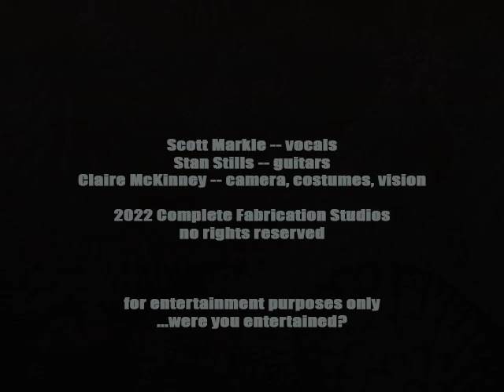That's The Way (cover by Led Jenison)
Led Jenison is:
Scott Markle - vocals, mandolin
Stan Stills - guitars